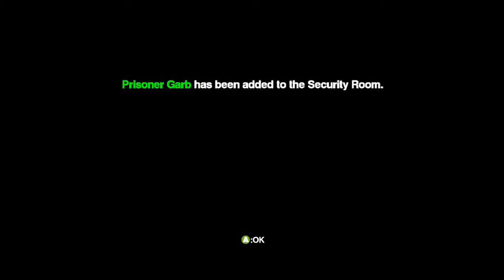Ep.27 - Frank's Infection In Overtime - Dead Rising New Game (Blind)